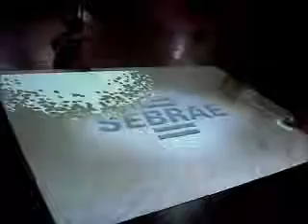Techwerk TWK i3 IPERCEPTIVE Piso Interativo SEBRAE MT